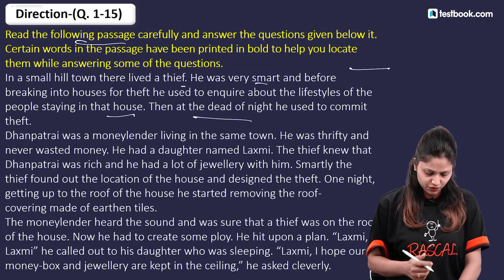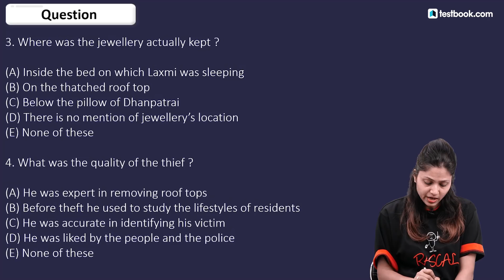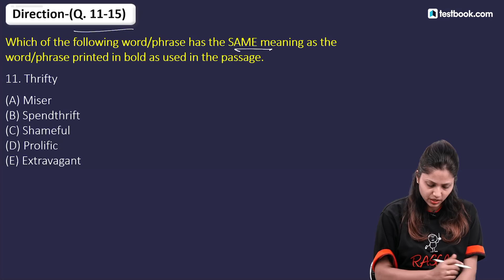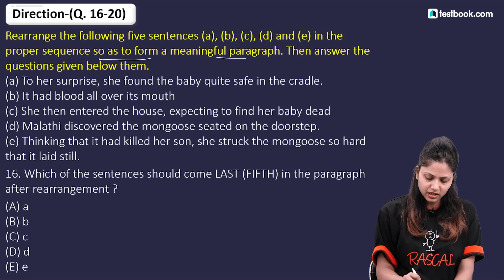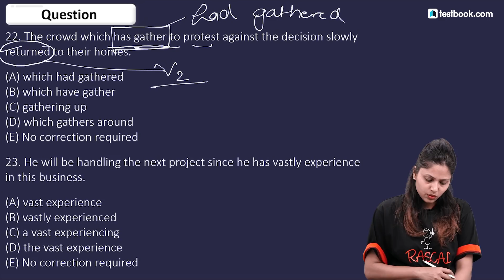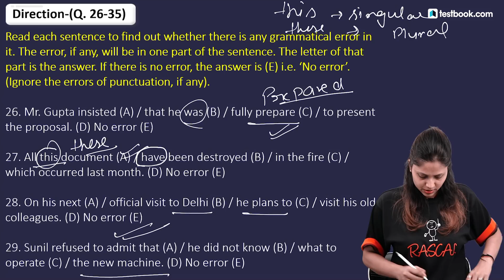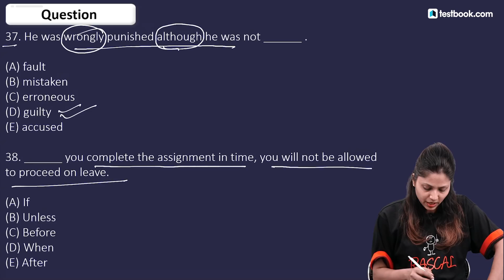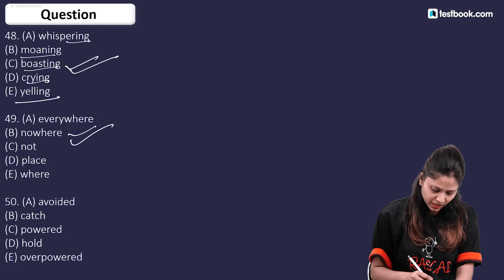DRDO Ceptam 2018 | Solve Previous Year's Paper | English with Pratibha Ma'am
Note down important points and revise them later to Crack DRDO Ceptam 2018 Exam!